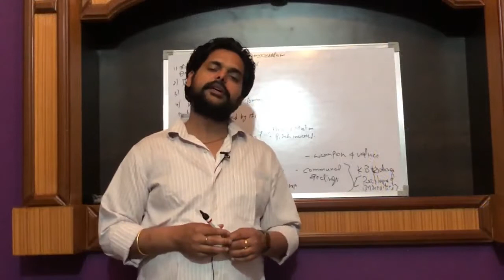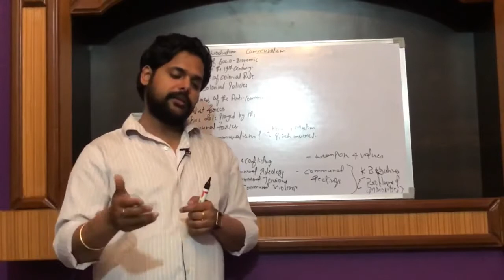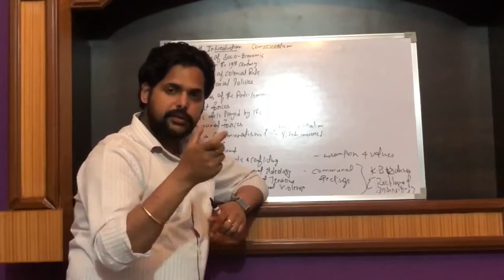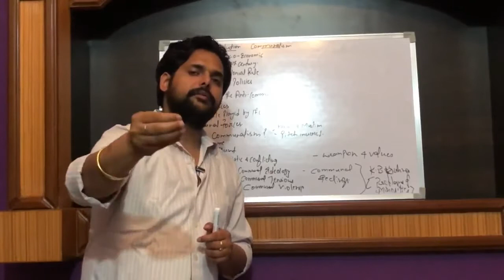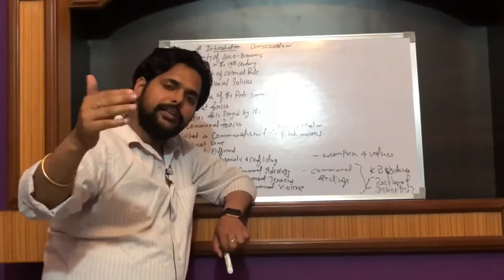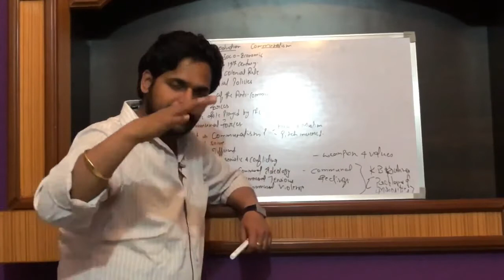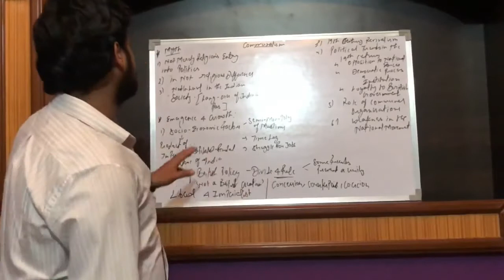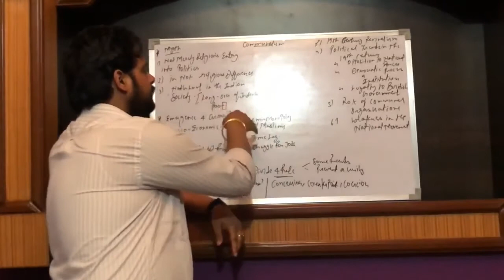IAS PCS Indian Polity LECTURE-47: Communalism in Constitutional Politics (Part 2)